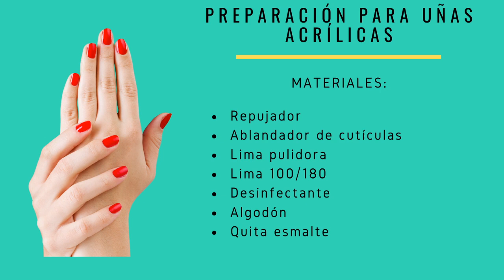yomecapacitoencasa :: Curso de uñas primera parte: Limpieza de cutículas, por Sandra Muñoz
CURSO DE UÑAS CON ACRÍLICO - CON SANDRA MUÑOZ
Clase #1 :: Limpieza de cutículas

Tenemos modalidades de clases online; talleres y cursos. Los cursos como este están divididos en varias clases para que sigas los procesos con la profesora. En esta ocasión, la profesora Sandra Muñoz nos enseña la manera correcta de realizar una limpieza de cutículas, y así preparar las uñas para el tratamiento que se necesite.